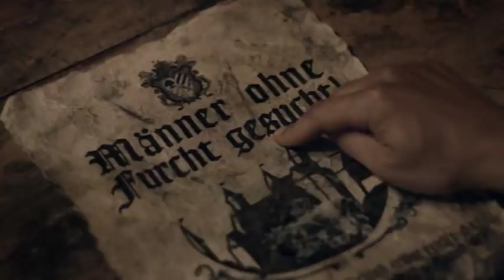6 auf einen Streich (2014, Staffel 7) - DVD Trailer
6 auf einen Streich (2014, Staffel 7) - DVD Trailer